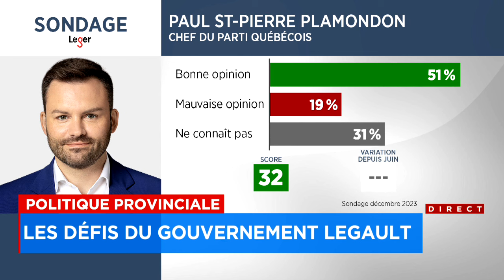Quels défis pour François Legault en 2024? - explications 18h